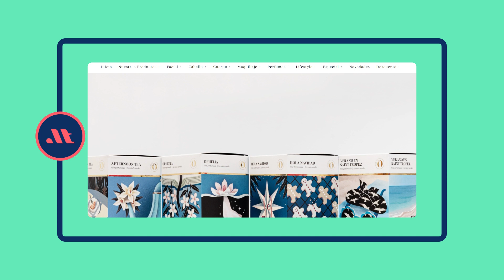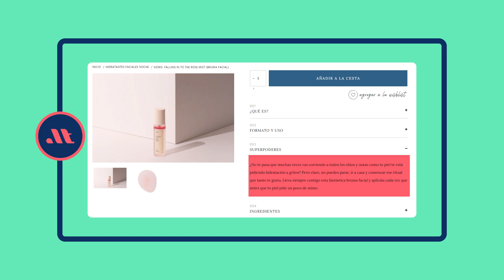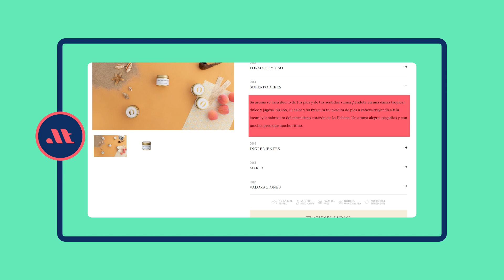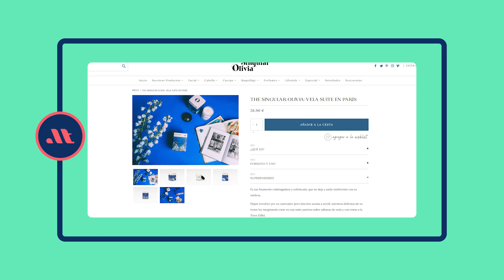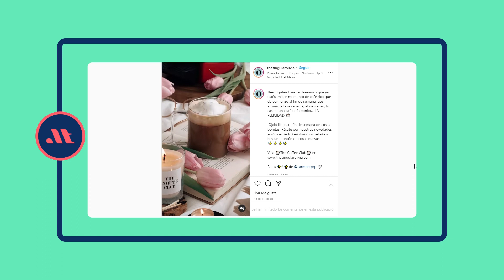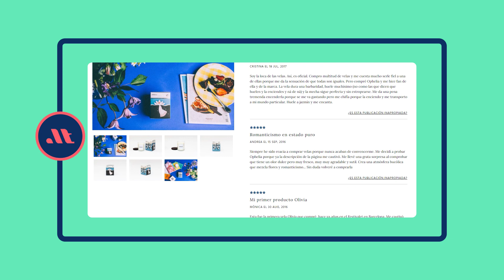The Singular Olivia: cómo crear descripciones de producto con voz propia y que emocionen 🗣😍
Descubre cómo puedes definir la voz ideal para tu negocio.

Índice del vídeo:

00:45 Presentación
01:22 ¿Cómo nació la marca?
04:00 La clave para despertar el deseo de los clientes
06:38 Así escriben los copys
12:50 El proceso creativo para generar las ideas de los textos
17:41 La importancia de la prueba social
21:03 Copy: ¿cuestión de método o de inspiración?
23:09 Cómo editan los textos de las fichas de producto
31:18 Despedida

🌟 Revolucionaron el mercado de la cosmética orgánica siendo fieles a sus principios de honestidad, calidad y cuidado del medio ambiente.

Pero han dado un paso más que cualquier otra marca del sector.

The Singular Olivia es dueña de una voz con sello propio que nos hace viajar por universos de sensaciones y emociones tan inspiradores como sus aromas. 😍

A través del copy en sus descripciones de producto logran provocar casi el mismo efecto que al probar sus jabones, velas o perfumes...

¿Cómo lo hacen?

📽️ En esta entrevista conversamos con Paula González, su fundadora, y nos cuenta el proceso para escribir mensajes auténticos y que generan EXPERIENCIAS.

Toma nota porque en este vídeo conocerás las claves para convertir la voz de tu marca en su principal ventaja competitiva.

Esperamos que la disfrutes tanto como todo el equipo de la Escuela de Copywriting.

APÚNTATE A MI NEWSLETTER Y COMIENZA TU AVENTURA CON LA ESCRITURA